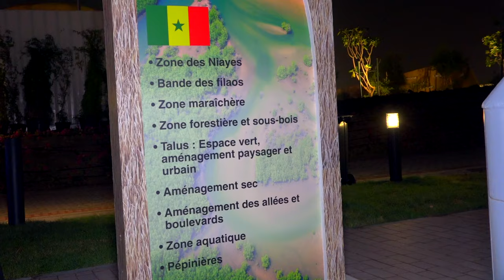Exposition internationale Horticulture Doha2023: 7 tonnes de plantes pour un aménagement paysager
En perspective de l’ouverture officielle du pavillon du Sénégal à l’exposition internationale de Doha2023,l’affluence est déjà notée devant le pavillon Sénégal. Face à la presse la Commissaire générale de Section Mme Zahra Iyane THIAM est largement revenue sur les aspects relatifs à l’exposition artisanale et horticole. Dans cette dynamique Mme la Directrice Générale de l’ASPEX a indiqué que 7000ks de plantes sont amenés à Doha, ce qui caractérise le soutient de notre pays à cet événement international" a indiqué la Dg de l'asepex qui annonce l'ouverture du Pavillon ce 06 Novembre par Monsieur  le Ministre Abdou Karim Fofana qui va effectuer le déplacement à Doha. Par ailleurs Mme la Directrice Générale soutient que des efforts seront faits pour booster l'exportation de la floriculture qui est un bon marché dont le Sénégal pourra bien intégrer à l'instar des pays comme  le Kenya, mais aussi les pays leaders tels que la Hollande et le Japon.

A noter que, la première cohorte d’exposants est arrivée ce 1er novembre 2023 à Doha.

Pour rappel, « Désert vert, meilleur environnement » est le thème de l’exposition Doha 2023, qui se tient du 02 octobre 2023 au 28 mars 2024 à Doha, au Qatar.